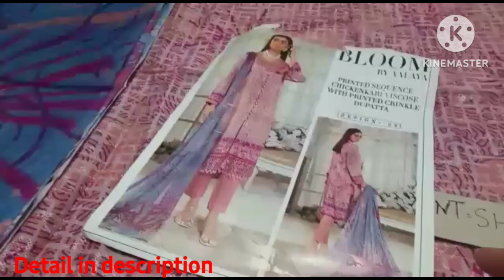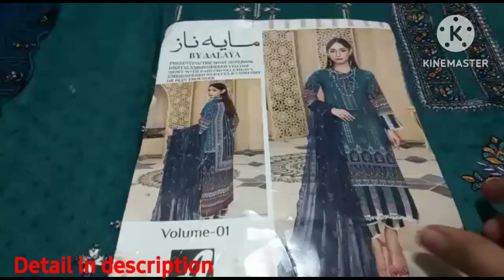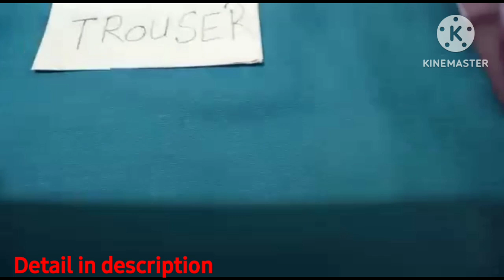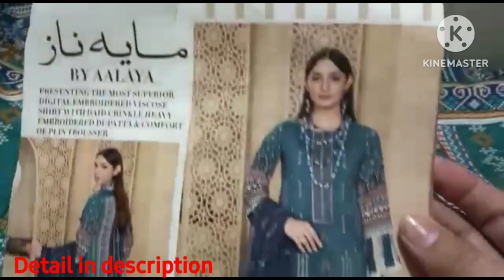Aalaya viscose collection |review of Bloom and Maya naz 2 hit volume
Aalaya brand viscose hit collection

Bloom by Aalaya

 viscose sequence chikenkari shirt front
 Digital print back
printed sleeves
dyed viscose trouser
crinkle chefon dupata

Maya naz by Aalaya

Embriodrd shirt front
printed back
printed sleeves
dyed trouser
Embriodrd duppta